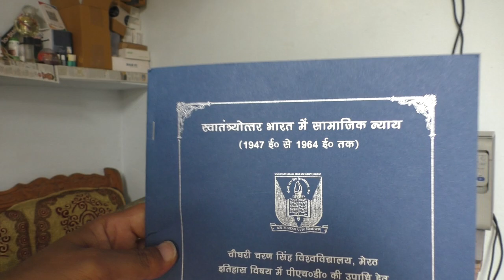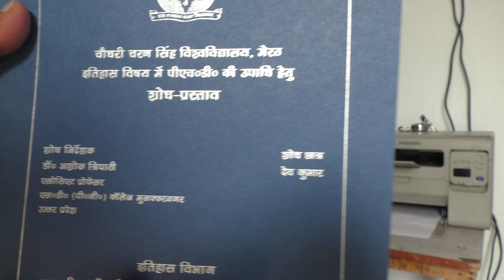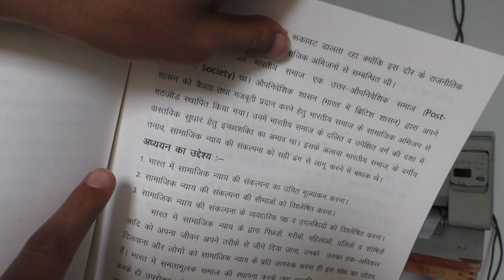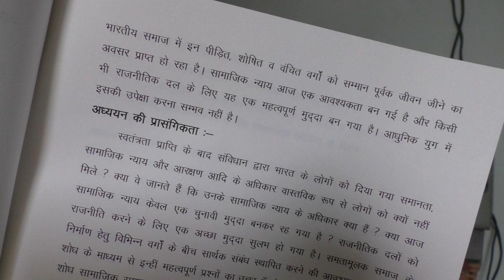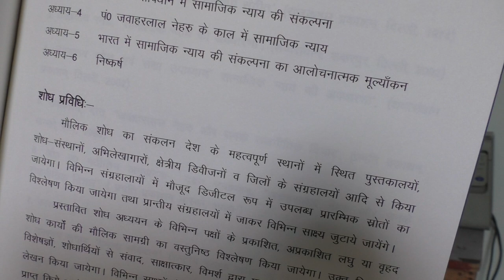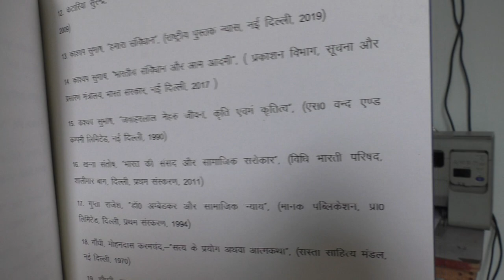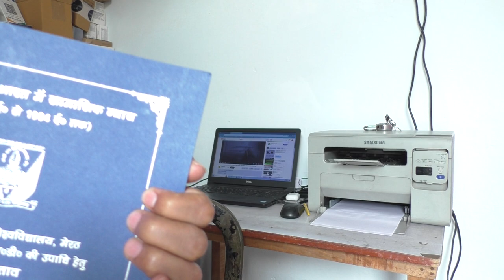How to create Research Proposal // SYNOPSIS // रिसर्च प्रपोजल कैसे बनाये | सिनोप्सिस कैसे बनाये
आल इंडिया इतिहास टेस्ट प्रतियोगिता में हिस्सा लेने के लिये रजिस्ट्रेशन करें - लिंक ये रही

इतिहास के प्रैक्टिस सेट खरीदने की लिंक

Synopsis Writing Example | रिसर्च प्रपोजल कैसे बनाये | सिनोप्सिस कैसे बनाये |